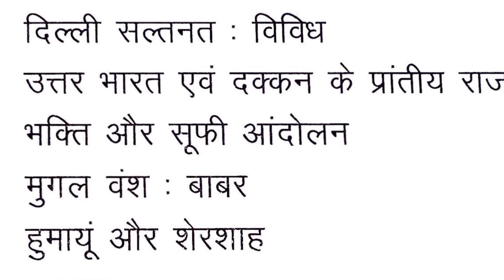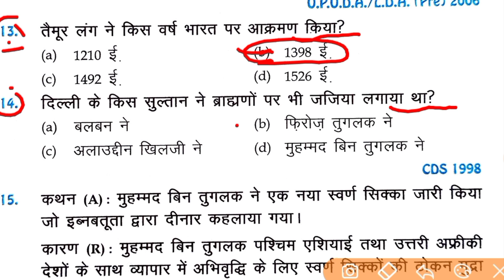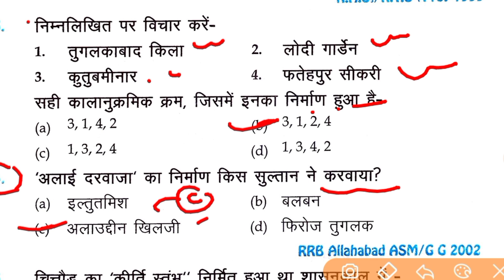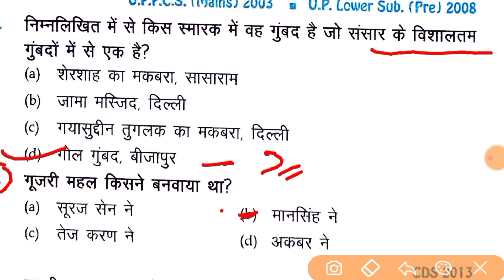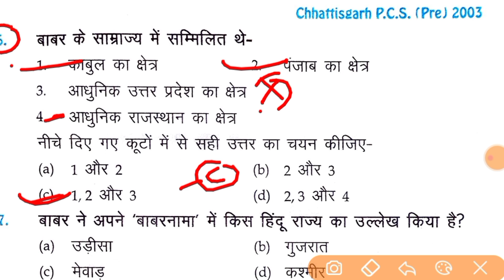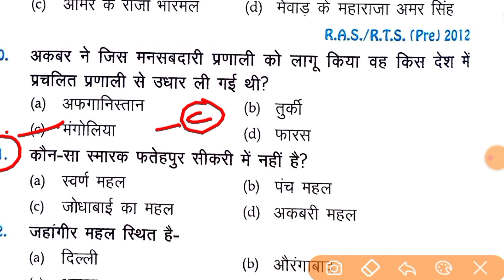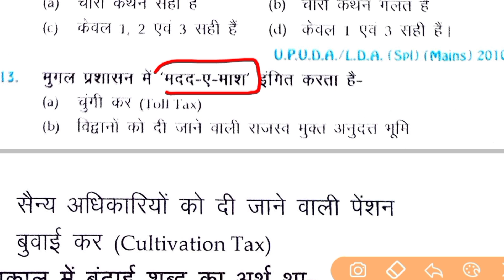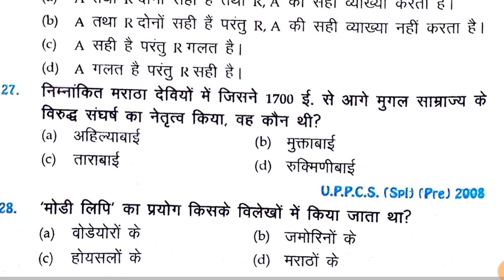HISTORY: मध्यकालीन इतिहास |Medieval History || Complete Medieval History || crown gk complete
About This Video हेल्लो दोस्तों इस video में आप को madhyakalin
bharat के  बारे में बताया है जो Exam Point of view  से  की बहुत ही important है | part -1